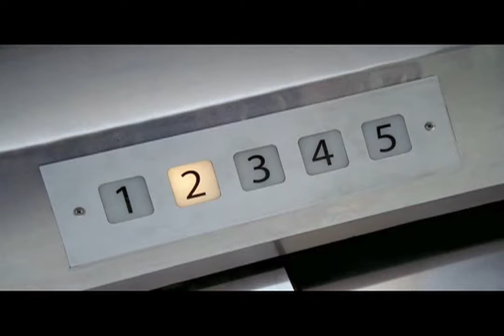George/Meredith Friendship Tribute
Awarded an honorable mention in luvtheheaven3's Sum-Up Relationships That Are Over Contest!

Meredith and George went through a lot in Grey's.  Sure they slept together which was a huge mistake, but they were still good friends.  This video focuses on how they both supported each other til the very end.  Hope you enjoy!
Clips: Greys Anatomy
Music: "Don't You (Forget About Me)" by Simple Minds [from "The Breakfast Club"]